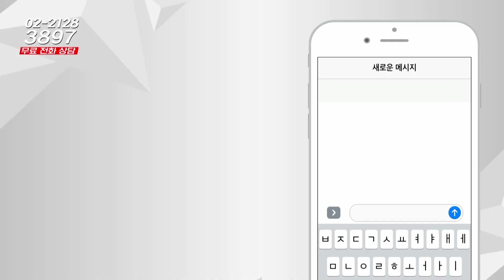부동산시그널 : 평택시 힐스테이트지제역아파트, 매도할까?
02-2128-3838으로 문의 바랍니다!

정연훈 상무(한국에셋연구원)의 네 번째 상담

안녕하세요. 전문가님
평택 세교동에 있는 힐스테이트지제역 아파트
매도하는게 좋을까요? 전망이 궁금합니다

-Btv CH158
-U+tv CH170
-D'LiVE CH188